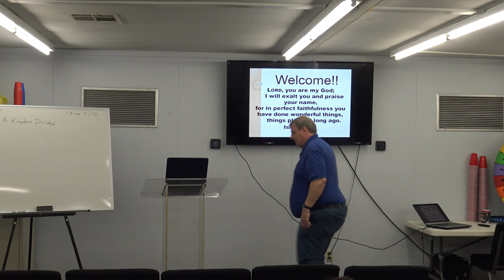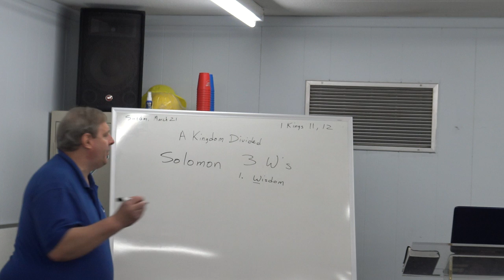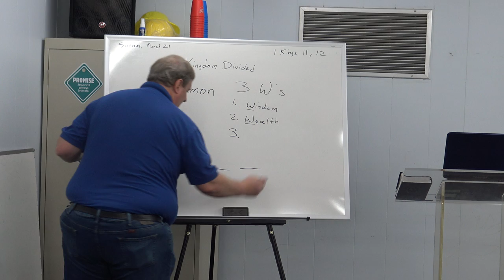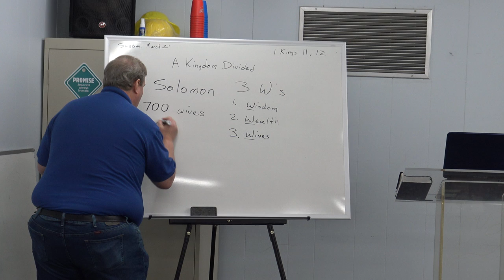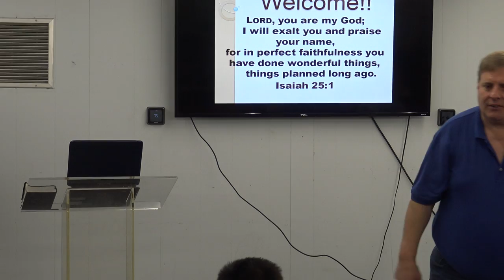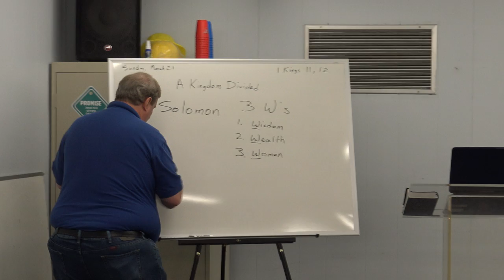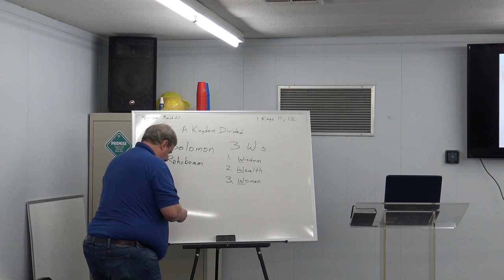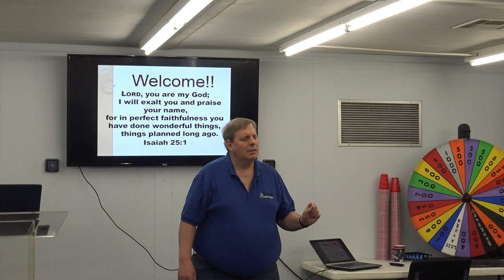Life Church Kids: The Kingdom Divided 3/21/21